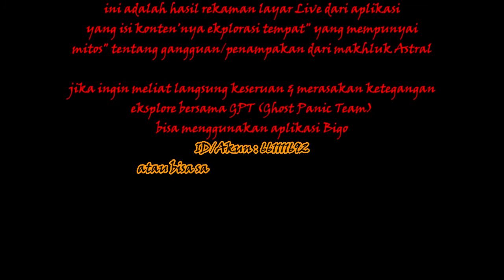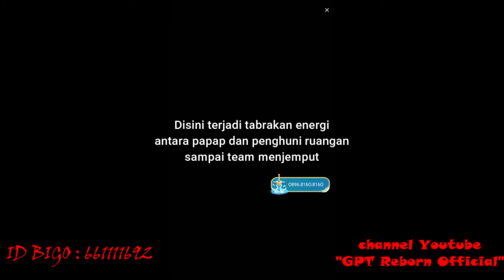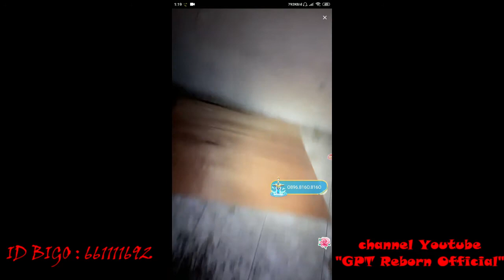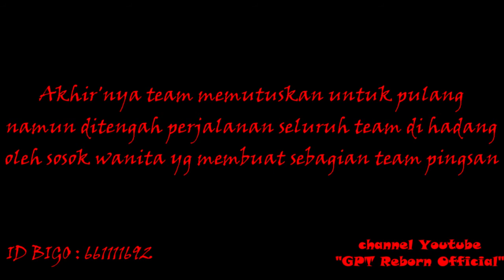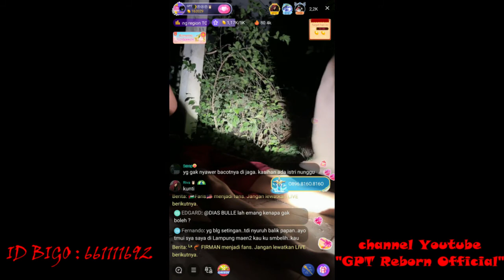SERAM'nya Eksplore dirumah sakit terbengkalai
Bagi yang ingin memberi dukungan atau mendonasikan sebagian rejeki untuk Rumah hijrah atau Markas Reptil 135 silahkan ke link :

Admin :

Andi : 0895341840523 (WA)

facbook : Ugay